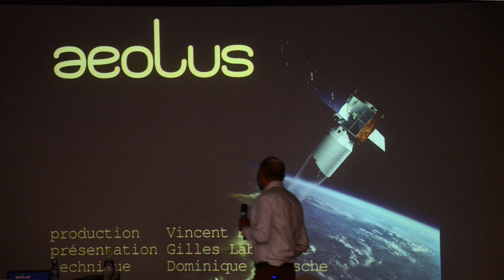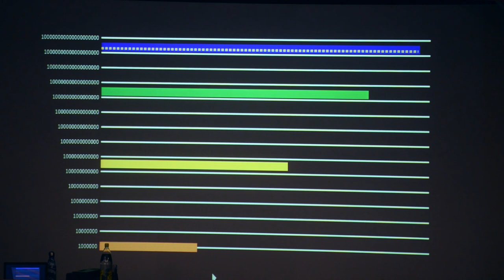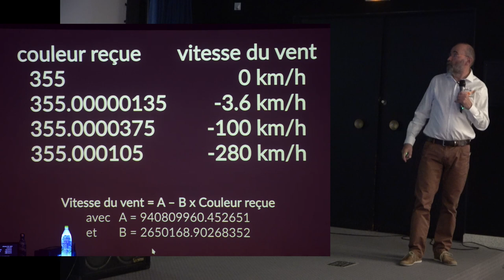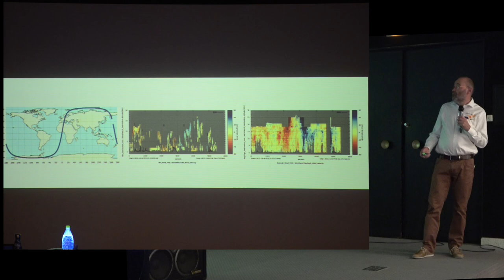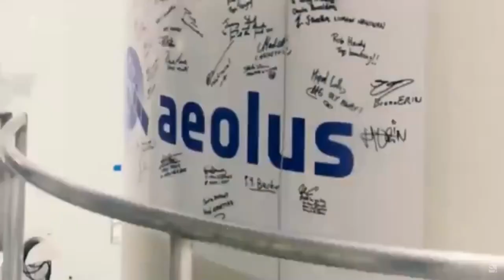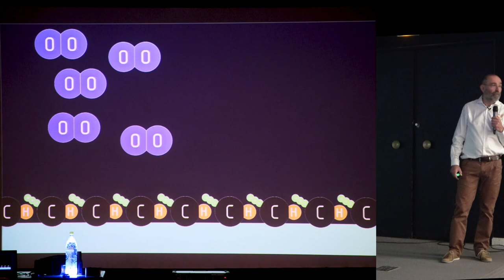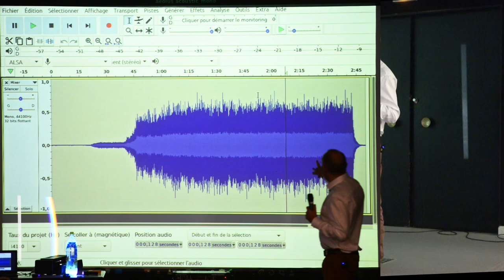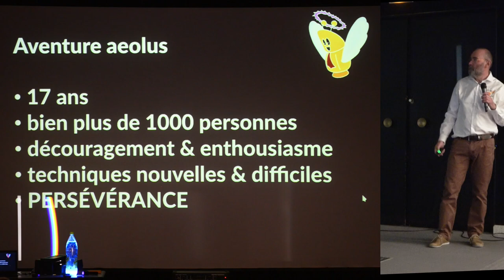12/10/21 Le vent a son satellite : Aeolus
Une conférence de Gilles Labruyère, proposée par la Société Astronomiquede Bourgogne.
La conférence a pour objet le satellite aeolus de l’Agence Spatiale Européenne. Elle touche plus généralement l’ingénierie des satellites. Aeolus a été placé en orbite par une fusée Vega, le 22 août 2018, de Kourou en Guyane. Sa mission est de mesurer la vitesse des vents tout autour de la Terre et jusqu'à 30 kilomètres d'altitude. La mission est une première mondiale, terminée et une réussite. Les données ont été excellentes et sont entrées dans les prévisions météorologiques. On partagera un peu de l'histoire, des émotions et des connaissances scientifiques et techniques de aeolus. Les principes à la base de aeolus sont simples et peuvent être compris par tous et toutes sans aucune connaissance pré-requise ni technique ni scientifique. La conférence couvrira la mission de aeolus, l’orbite et ses contraintes, quelques éléments techniques de construction de aeolus, les principes de la mesure, le télescope, le laser, les difficultés majeures et comment elles ont été résolues, quelques essais de validation. On parlera terminateur, cargo, bulles de savon, feux rouges, Lego, cocotte minute, lumière noire, mur du son, ampli de guitare … La conférence durera environ une heure et demie. L’opportunité de poser des questions est au programme.
Le conférencier sera Gilles Labruyère. Gilles est ingénieur mécanicien satellite, maintenant à la retraite. Il a consacré les 41 ans de sa carrière à la conception et aux essais de satellites. Il a participé pour l’Agence Spatiale Européenne aux Pays-Bas, comme ingénieur mécanicien principal, à deux satellites d’observation de la Terre, Envisat (2002) et aeolus (2018), de la conception jusqu’aux campagnes de lancement, mises sur orbite et premières données. Malgré l’apparence essentiellement technique de sa carrière, sa motivation principale tourne souvent autour des relations interpersonnelles. Il est également dessinateur à tendance humoristique et cela ne pourra que transparaître dans la conférence.